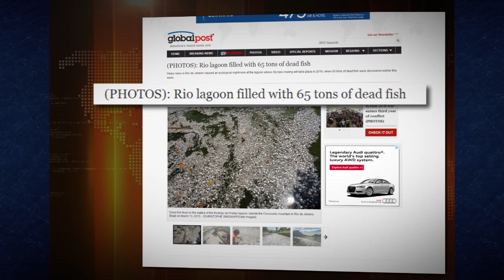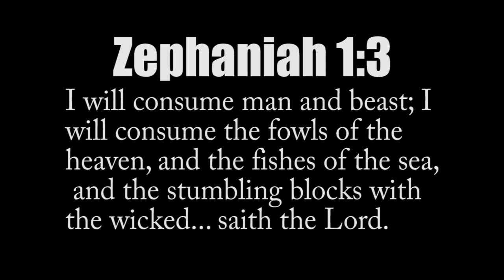MILLIONS! DEAD!... FISH Corpse Carpet BRAZIL, OLYMPIC LAGOON... Mar. 15, 2013.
Mar. 16, 2013. Millions of FISH CORPSE carpet BRAZIL, RIO LAGOON, home of 2016 Olympics.